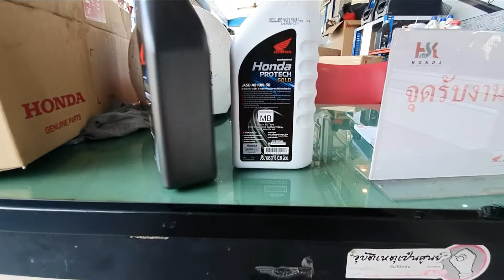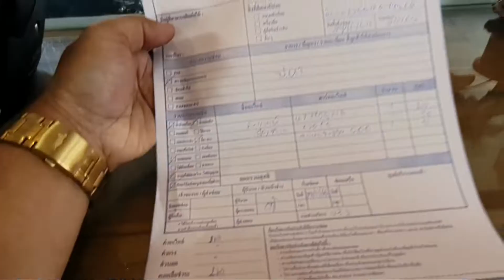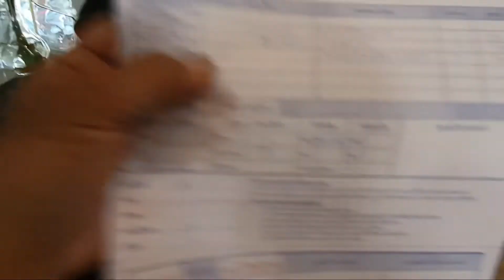เปลี่ยนน้ำมันเครื่อง PCX น้ำมันสังเคราะห์แท้ Honda ราคา เท่าไร